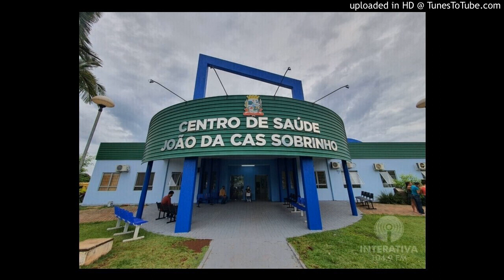Vacinação contra a Covid-19 para pessoas com deficiência e comorbidades a partir de 55 anos começa n